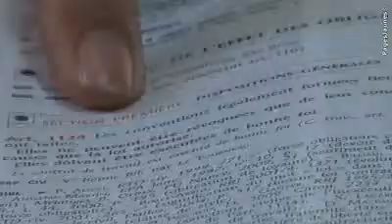Maitre Cama Valérie avocat à Sorgues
Valérie CAMA est avocate depuis 1997, le cabinet est situé à mi-chemin entre Avignon et Carpentras, à Sorgues, facile d'accès grâce à la proximité de parkings gratuits. Me Cama Valérie